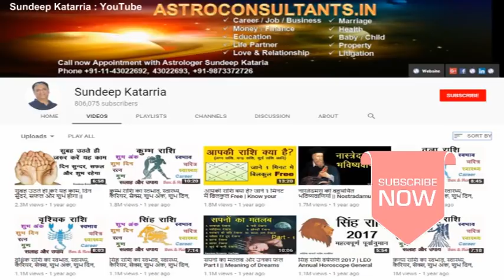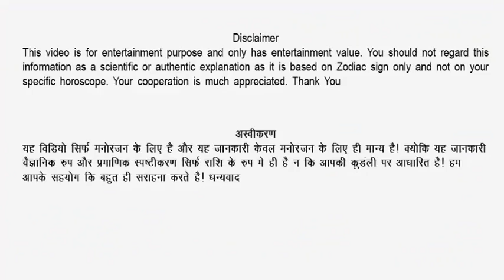सिंह राशिफल अप्रैल 2018 Monthly Horoscope LEO Forecast